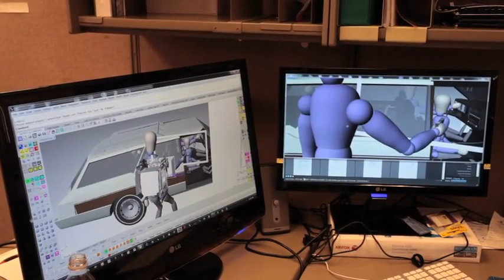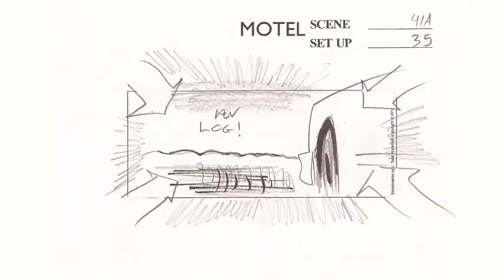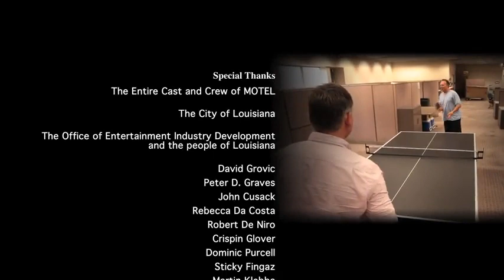Motel Room 13 (2014) / Trailer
Motel Room 13 (2014) / Motel Room 13 / Trailer
THE BAG MAN is a taut crime thriller that follows the story of JACK (John Cusack), a tough guy with chronic bad luck but human touches. Hired by DRAGNA (Robert De Niro), a legendary crime boss to complete a simple but unusual task, the plot centers around the anticipated arrival of Dragna who has summoned JACK and a host of shady characters to a remote location for unknown reasons. Over the course of a long and violently eventful night awaiting DragnaÂ’s arrival, JackÂ’s path crosses that of RIVKA (Rebecca Da Costa), a stunningly beautiful woman whose life becomes physically and emotionally entangled with JackÂ’s. When Dragna finally arrives on the scene there are sudden and extreme consequences for all.